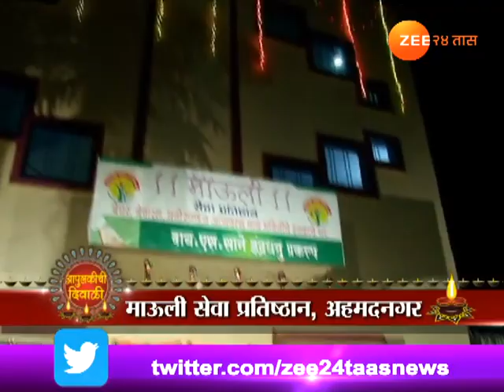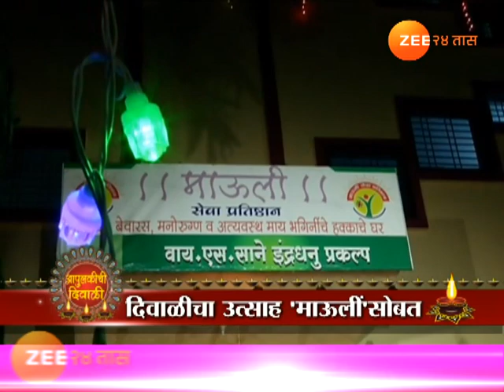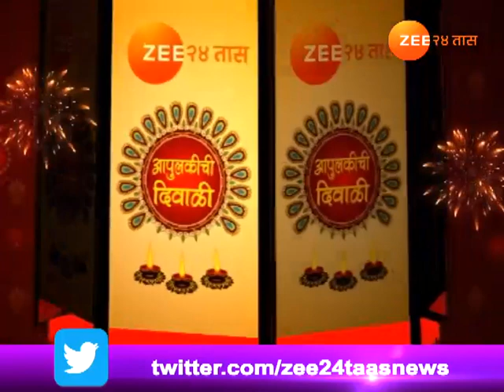शिर्डी | आपूलकीची दिवाळी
Aapulkichi Diwali 18th Oct 2017